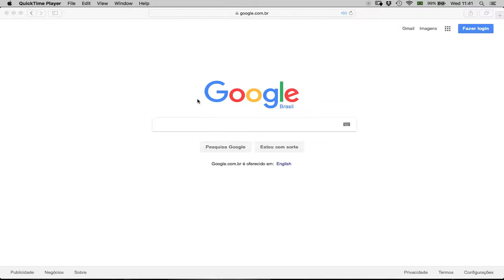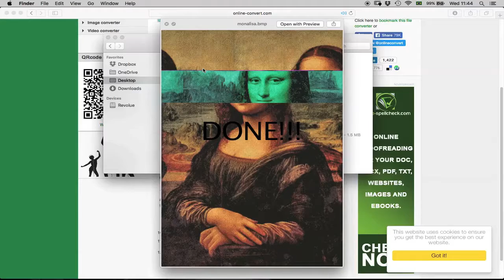How to GLITCH your image easily - 5 Steps [databending]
GLITCH your image by using the databending style.

01 - Choose your image
02 - Convert it into a .bpm file (online)
03 - Edit the image code
04 - Save it
05 - DONE